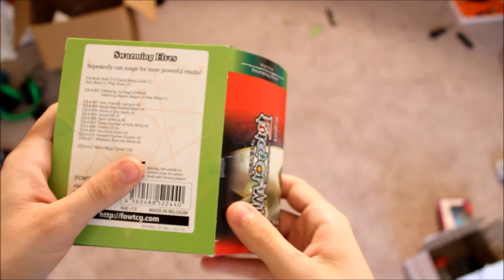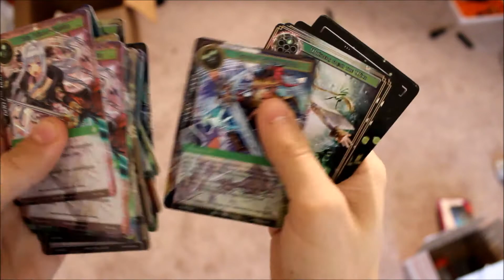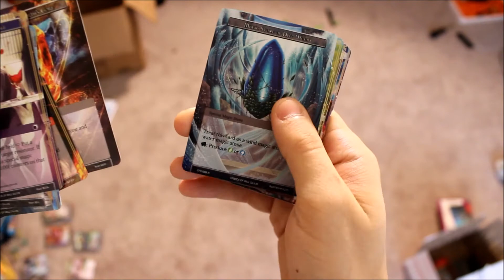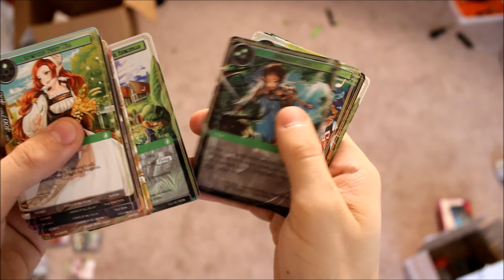Swarming Elves Starter Deck Unboxing - Force of Will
Hello and welcome to our unboxing. These are separate boxes from the video we did unboxing all 5 at once so you can get a good idea of booster pack variety etc. Enjoy!